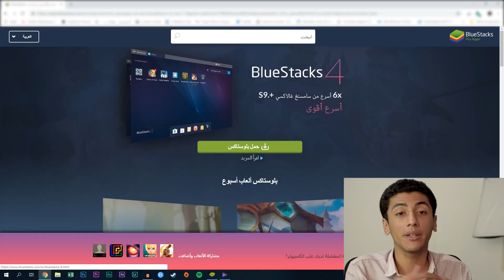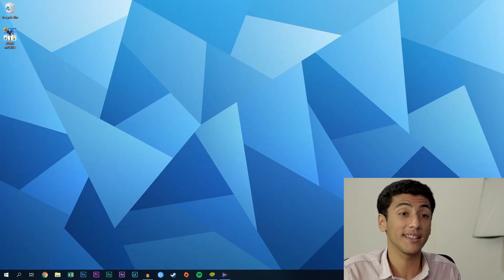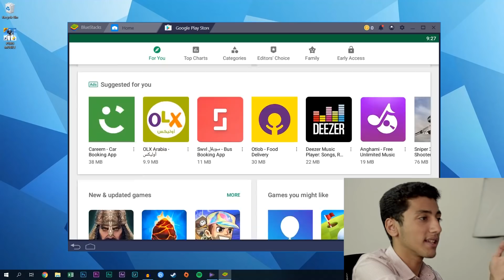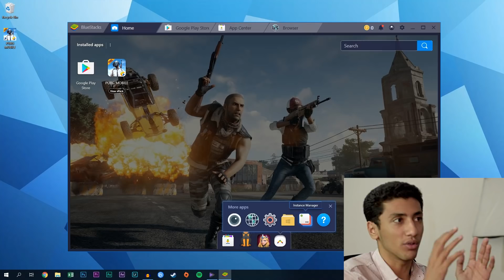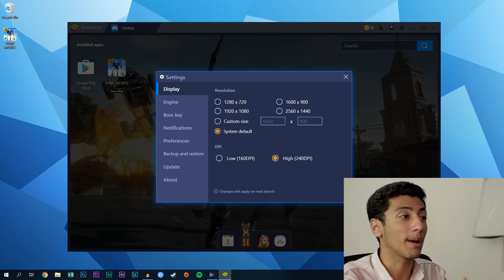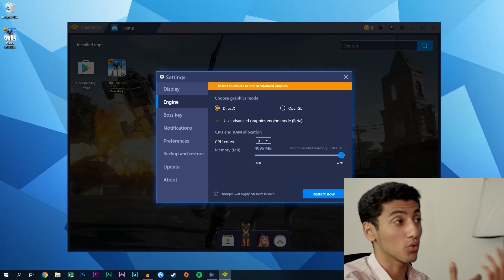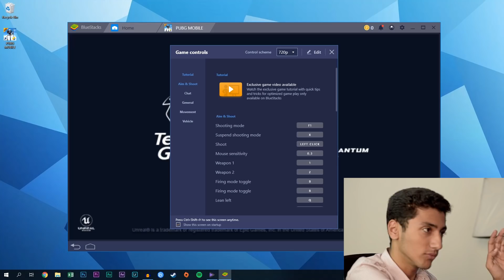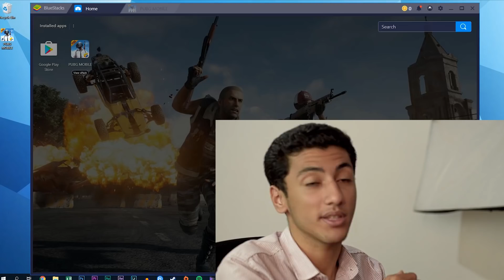العب PUPG علي الكمبيوتر ببلاش؟! | شرح بلوستاكس ٤ بالعربي